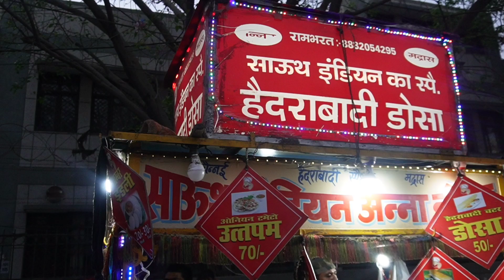Special Haidrabadi Dosa | The Most Delicious DOSA Ever | Unique Technique of Making Tastiest Dosas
South Indian Dosa
Anna Special Dosa
Haidrabadi Dosa

साउथ इंडियन का स्पेशल हैदराबादी डोसा जो पूरे जहांगीरपूरी में फेमस हैं इनका कहना है खा लिया तो आप हमारे हमेशा के लिए ग्राहक बन जायेंगे।

He's known as Anna Dose Wale at Jahangir Puri for Cooking a tastiest Dosa by his own Secret Techniques.

Timing : 5 to 11pm All Day Open

Address: Front of Agrawal Shop, Jahangir Puri

Nearest Metro: Jahangir Puri